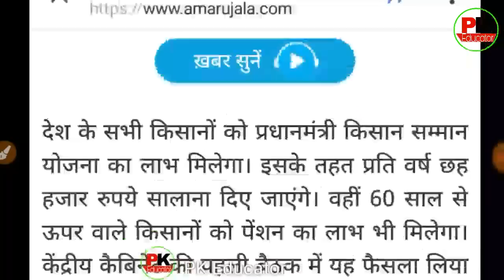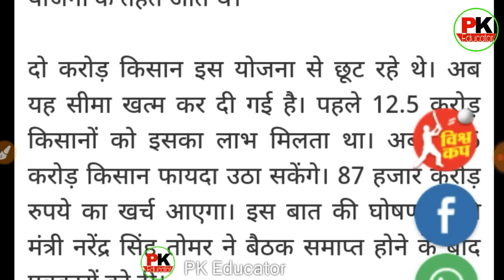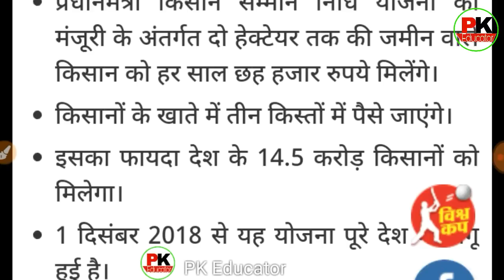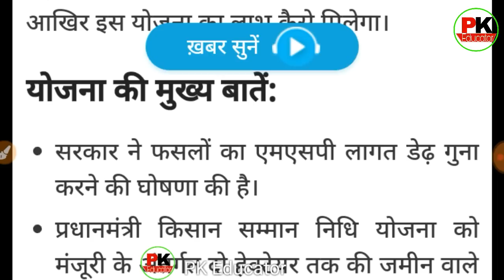pm kisan samman nidhi yojana || pm kisan yojna online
Hiii

is video me hmne pm kisan samman nidhi yojana k patra kisano k aur pm kisan yojna k rules k bare me bat ki h

pm kisan sampada yojana
pm kisan samman yojana online
pm kisan
pm kisan form kaise bhare
pm kisan samman yojana form kaise bhare

cheapest mic for new youtuner i use this 👇👇👇👇👇

cheapest tripod for mobile👇👇👇